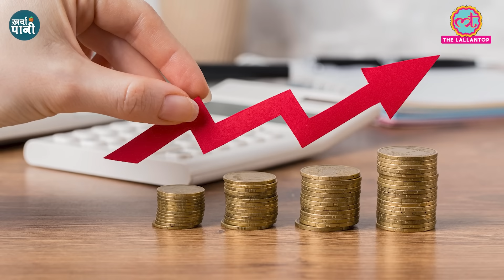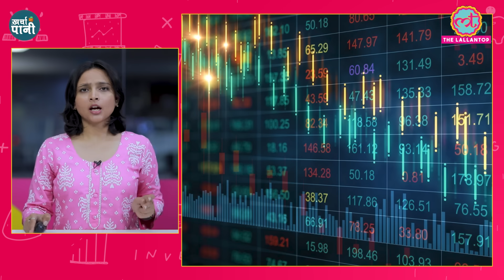7th Pay Commission: सरकारी कर्मचारियों की Salary कितनी बढ़कर आएगी? | DA hike|Kharcha Pani Ep 696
Are you preparing for the UPSC CSE? Attempt Unacademy Combat on October 22 and stand a chance to win up to 100%* scholarship and other exciting rewards

1-What relief has the Modi government given to government employees and pensioners?
2-How much increase in DA has been announced by Modi government?
3-How much will the salary of central government employees increase?
4-Why has there been a huge decline in the stock market?